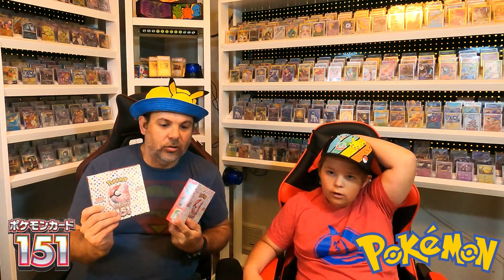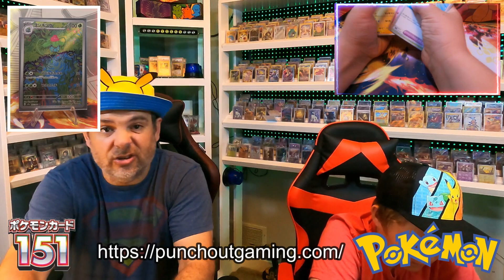Pokemon Japanese 151 and a Gold Zard all in one Video. Charlie goes NUTS. HILARIOUS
We pull a Gold Zard, in the CRAZIEST way. You have to watch this. the start of this video is MINDBLOWING. So many cool cards come out of the 40 packs, YES 40 PACKs of Japanese 151 cards he opens. These cards are likely our favorite to date. Did we pull the M-Ball Pikachu, you will have to watch to find out. Were still chasing a few we really want, did we catch them?